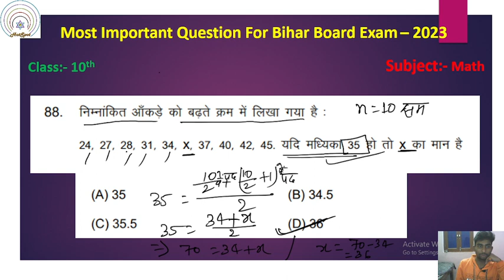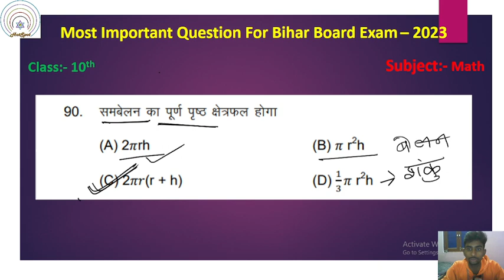Class 10 Math || Objective Questions || वस्तुनिष्ठ प्रश्न || VVI Questions || Part 09 || Mathematics